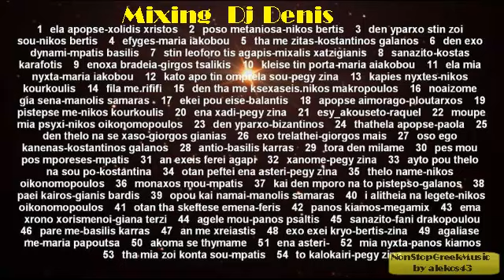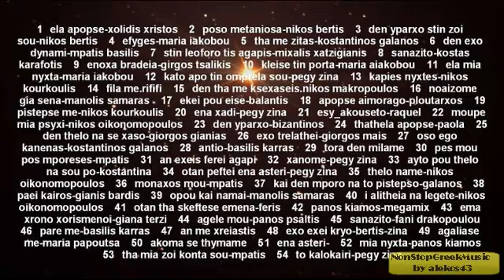Memories - Greek Love Songs In The Mix by Dj Denis [ 7 of 7 ] NonStopGreekMusic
Memories - Greek Love Songs  In The Mix by Dj Denis